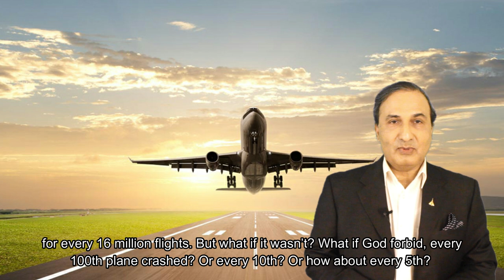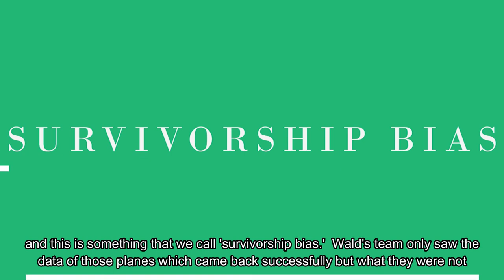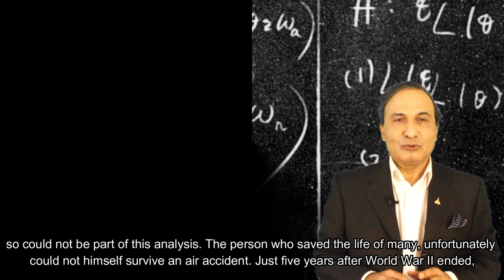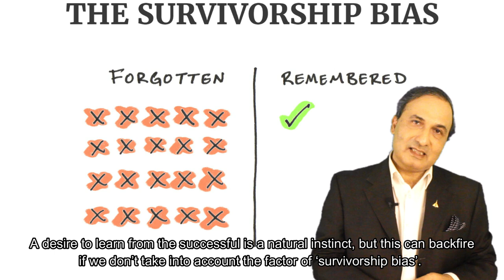My endevour to Learn & share 'How NOT to be Wrong'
During WW2, in 1943, , the US military was trying to determine the optimum amount and position of armour on fighter planes and bombers. They knew that covering an entire plane with armour would make it heavier, slower, less manoeuvrable and, therefore more likely to get shot down. On the other hand, they also knew that fitting too little armour would make a plane susceptible to stray bullets. The Allies found the areas that were most commonly hit by enemy fire. This insight led to the armor being re-enforced on the parts of plane where there were no bullet holes. They were on the missing planes, the ones that had been shot down. This is how numerous planes and the pilots were saved from gotting shot down. This error is called “Survivor Bias.”  Which means restricting your measurements to a final sample, excluding part of the sample that didn’t survive, creates what statisticians call “Survivor Bias.” It can cause you to come to conclusions that are entirely wrong. Survivorship Bias is a selection bias that focuses on the survivors in evaluating an event or outcome. Overall it is an anecdote from World War II which tells us a lot about why final data could be wrong.